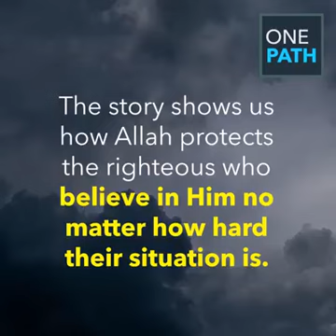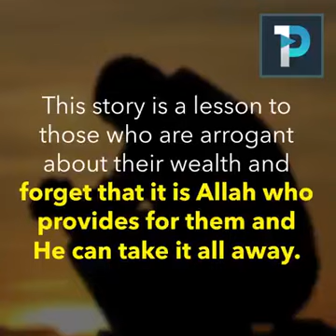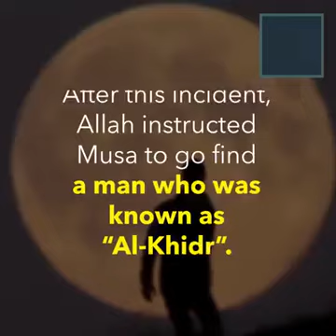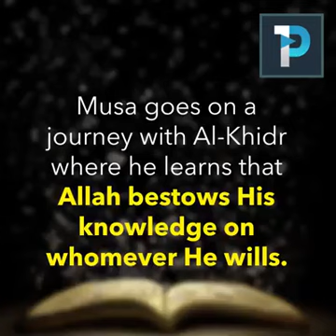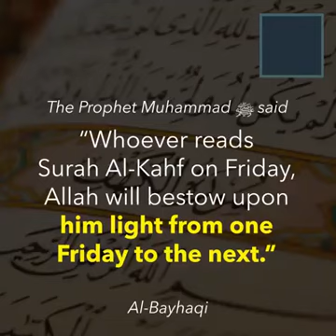Vertue of Surah al-Kahf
✍Surah Kahf is a precious pearl from the book of Allah. In its 110 verses, it discusses 4 significant themes, the trials of faith, wealth, knowledge and power.

Soorat al-Kahf is of great significance, containing, the story of the People of the Cave, the story of Moosa and al-Khidr, the story of Dhu’l-Qarnayn and his building the dam to hold back Ya’jooj and Ma’jooj, proof of the resurrection and the blowing of the Trumpet, and explanation of those whose deeds are most lost, who are those who think that they are guided when in fact they are misguided and blind.
Every Muslim should strive to read this soorah, and to memorize it and read it repeatedly, especially on the best day on which the sun rises, namely Friday.